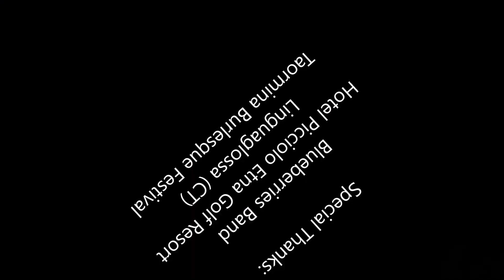Taormina Burlesque Festival on Tour- Picciolo Etna Golf Resort 01.01.2019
Taormina Burlesque Festival va in tour con uno spettacolo di burlesque più ridotto e che vede protagoniste alcune delle performer che si sono esibite durante il festival. Giorno 1 gennaio 2019 si sono esibite presso l'hotel "Picciolo Etna golf resort" di Linguaglossa (CT) Lady Kant, Voodoo Doll, Amalia Vox e Sweet Pepper accompagnati dalla Blueberries Band.
F.B. Page - Instagram: Taormina Burlesque Festival